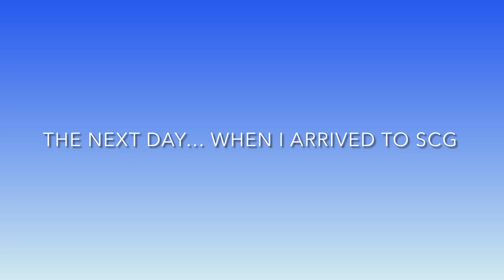Episode 62 - Women's Big Bash League (Sydney Sixers VS Sydney Thunder) WBBL SYDNEY SMASH 2023!